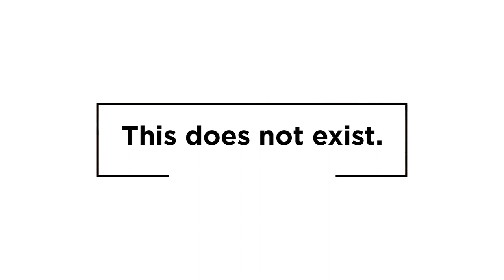Thabang Tabane | Nyanda Yeni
💬 Recorded live in backyard of the Tabane household in Mamelodi, South Africa, we are excited to present Nyanda Yeni – the first single from Thabang Tabane’s upcoming, long awaited debut solo album, Matjale. Enjoy this magic sound!  🔮